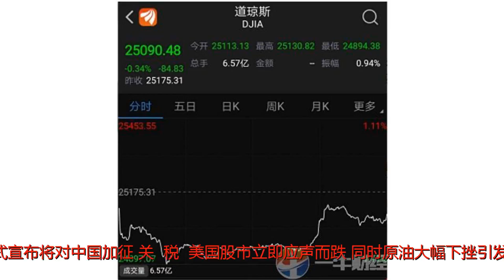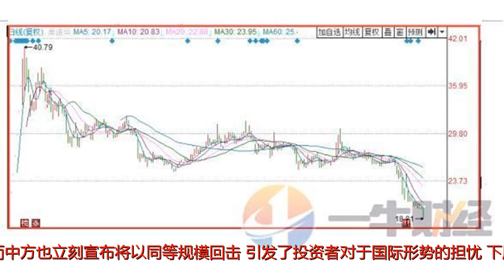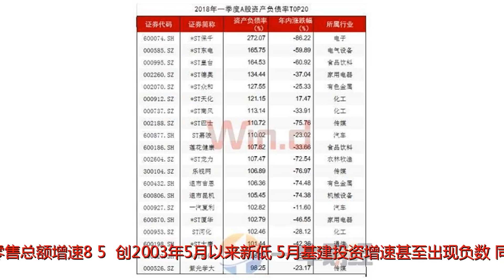多重利空“暴击”A股，62股创上市新低！下周还有3个大坑要小心！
谢谢！摘要：独角兽吸金+美联储加息，双击A股！下周股市还有3个大坑要小心！独角兽基金+美联储加息！双击A股！【一牛财经】讯：本周A股在独角兽基金和美联储加息的双重夹击之下再下台阶，且跌破前期重要箱体下沿3041点，创出2月以来新低。周线再次收阴，这已经是连续第4周收阴线了，A股生态严重恶化，股民纷纷“割肉”逃离。周末大利‍空落地真是屋漏偏逢连夜雨，就在A股日益萎靡，流动性日趋枯竭之际，美国却对我们发起了新一轮的进攻：昨天美国正式宣布将对中国加征（关）（税），美国股市立即应声而跌，同时原油大幅下挫引发原油板块下挫，最终收盘道指下跌84.83点。而中方也立刻宣布将以同等规模回击，引发了投资者对于国际形势的担忧，下周初A股形势仍然不容乐观。个股方面，中小创继续挤泡沫，截止6月15日收盘，剔除停牌个股，两市共有62只个股创出上市以来新低。节后，随着上证指数进一步下跌挑战3000点整数关口，相信会有更多个股加入到这只队伍中来。所以下周还是应以防守为主，手中个股要根据风险区别对待。‍A股3个大坑注意回避为什么A股会如此低迷不堪？从刚刚过去的5月经济数据中我们也许能略窥一二：5月很多宏观数据都不容乐观，前5月城镇固定资产投资增速6.1%，创1995年有记录以来新低；5月社会消费品零售总额增速8.5%，创2003年5月以来新低；5月基建投资增速甚至出现负数，同比增速为下滑1.2%，前5个月基建投资同比增长9.4%，增速相较前4个月回落3个百分点。国家宏观经济三驾马车中的消费和投资增长都开始放缓，好在5月份出口还增长了3.2%。但是，随着中&美之间毛衣战的升级，下半年的外贸将受到巨大影响，三驾马车很有可能将现同时失速的可能。所以下周市场仍需以防守为主，特别是下面三类个股：1.高质押率个股这类个股，大股东面临质押被平仓的风险，本周闪崩个股多属于这类个股，我们也将质押率超过70%的高位个股整理了出来：2.减持地雷现在整个市场流动性吃紧，一旦出现大额减持，往往会造成个股股价闪崩，我们也将近期公布的重要减持整理了出来：3.高负债个股最后就是高负债个股，现在全球进入加息周期，高负债个股的压力陡增，经营活动势必受到巨大影响，这类个股也最好是以回避为主：A股大环境不好，大家注意回避地雷，保存实力等待7月的到来。（版权说明：本文为一牛财经原创编撰，转载前请获得授权，转载后请注明出处！）